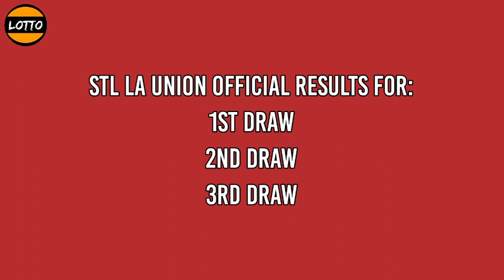3rd draw, STL La Union Result 7pm Today STL PARES January 6, 2022 evening draw result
Today is JANUARY 6, 2022 THURSDAY
STL La Union live draw today 3rd draw